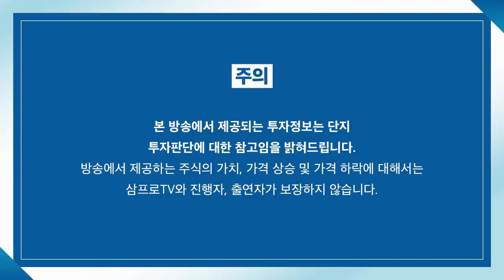[증시 염탐정] 개별종목 장세, 소형주의 흐름이 좋다. f. 이베스트투자증권 염승환 이사